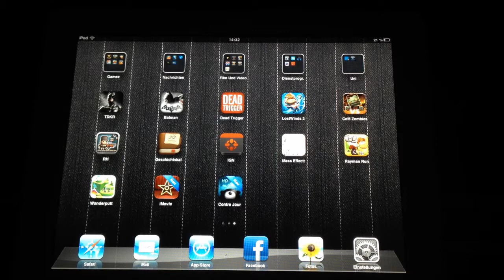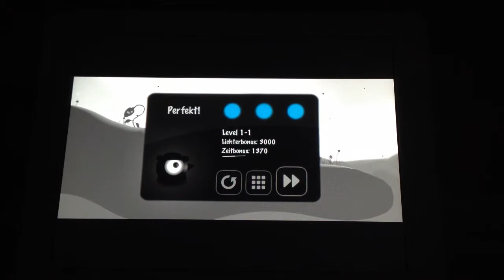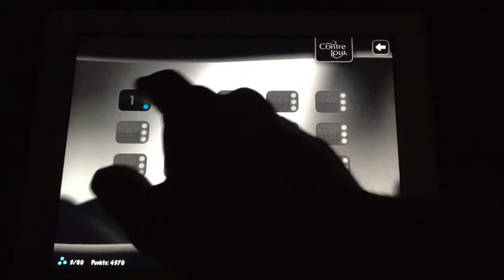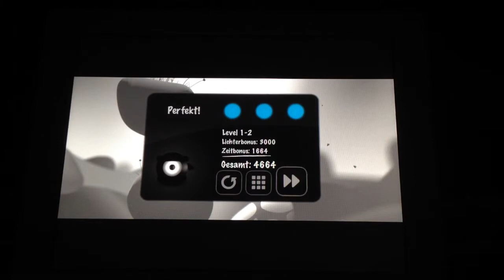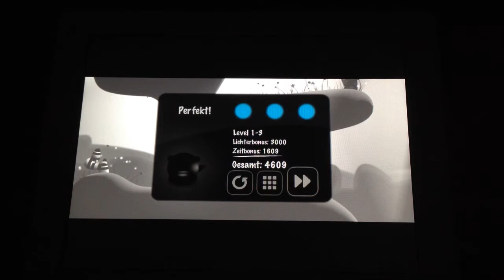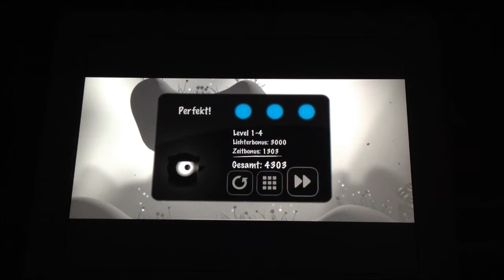Contre Jour Iphone Ipad Ipod Best Of | Lets Play German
0,79 € im AppStore

Alle Rechte sind den Entwicklern vorbehalten